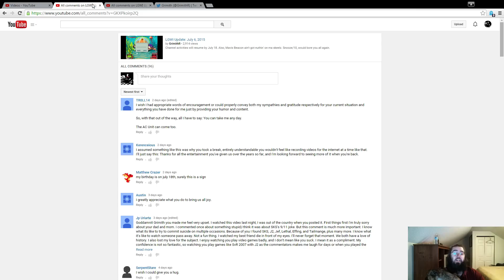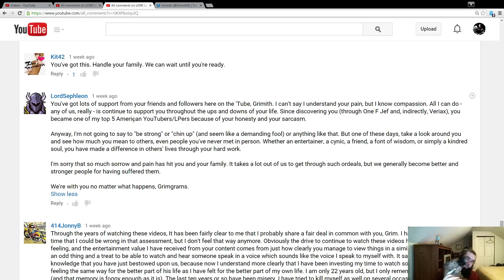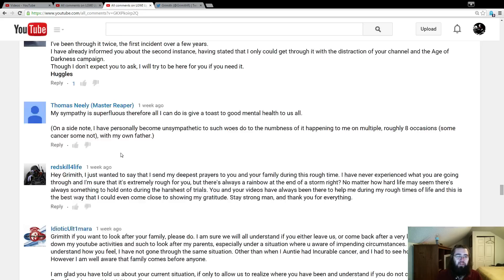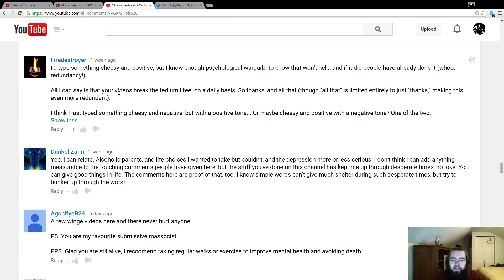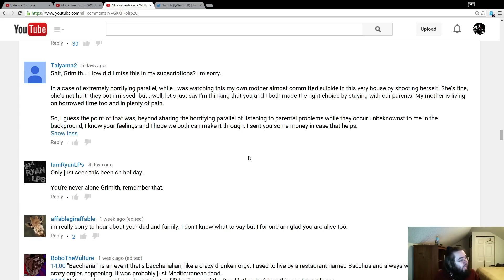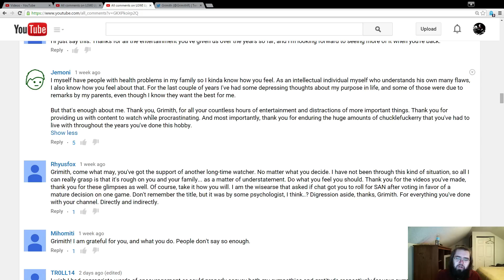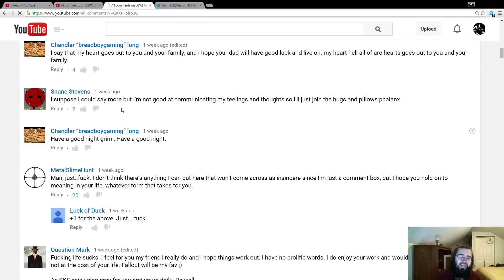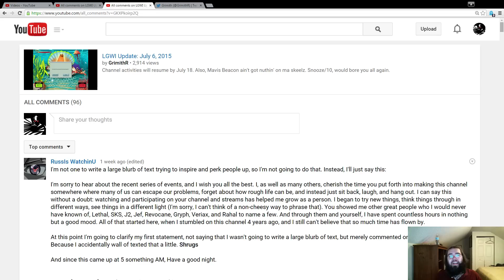LGWI Returns Tomorrow, Comment Sifting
Channel activities resume July 18. What time? Get Fucked.
OBS gave me a first: Audio processing too slow warning. Then it killed my audio for the last two minutes. Before that... well, you didn't need synced webcam anyway, right? I'm not one of THOSE channels.
Also, if you live for "real moments," see 46:55.